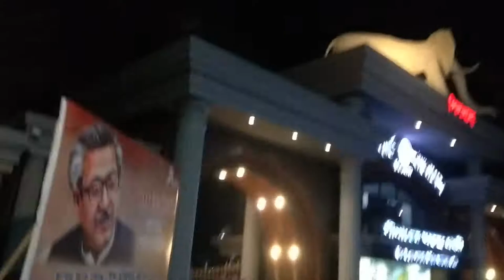Late Night Road Buzzes | Howtobee Night Travel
Its Always Nice To Ride at Night!  And Here it is! The Night is Still Young!  And Amazing! Hope You all also Love The Night Travel Moment!  Hope You all will also Love it.

"Socials"

Late Night Road Buzzes,Howtobee Night Travel,Howtobee,Night Travel,Night Road Buzzes,Road Buzzes,Late Night,Travel Vlog,Travelling Vlog